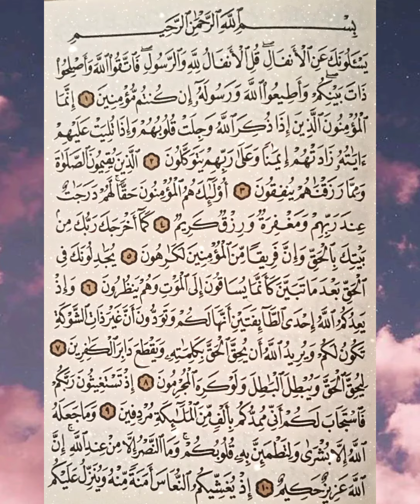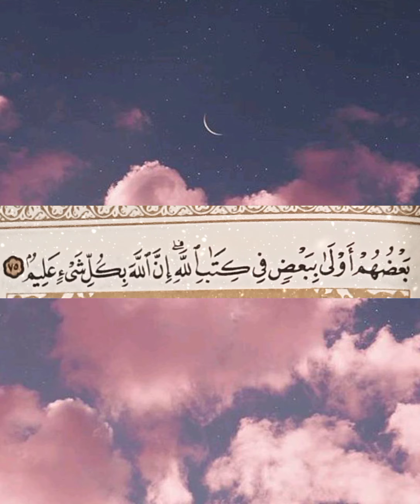ഖുർആൻ അദ്ധ്യായം 8 || Soorathul Anfaal || Quran Chapter 8